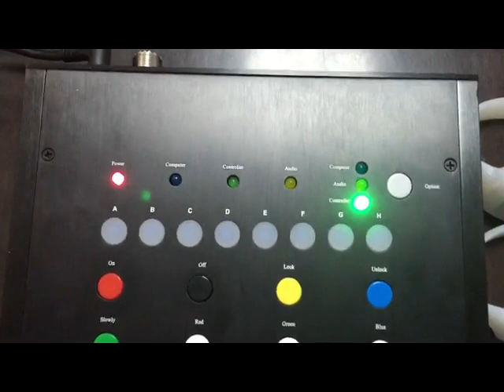Party/Concert Multi-funtion Silicone Remote Control Led Bracelet For New Year Events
This bracelet is controlled by remote. One remote can control all bracelet to be flashing.
It is good for party/concert/night club/promotion, etc.